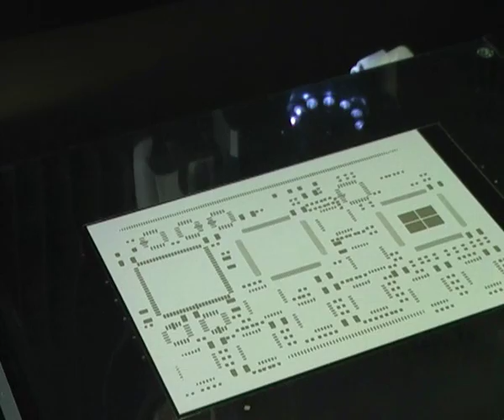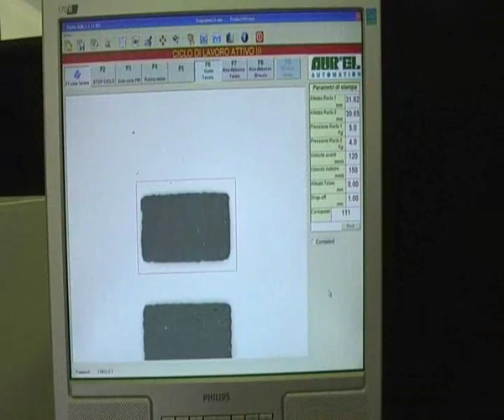Aurel Automation Screen Printer Mod. VS1520A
Aurel Automation series VS Screen-Stencil Printer uses highly advanced mechanical and electronic solutions to guarantee superior quality in fine-line printing of Thick Film, Solar Cells, LTCC, PCB, Glass, Metal and many other application in the Electronic Production.

AUREL Mod. VS1520A
Screen dimension 12” x 12” and 12” x 16”. Max 21’’ x 21’’
Fully PC controlled. OS Windows
Programs and datas storing.
Programmable printing speed and printing stroke.
Programmable screen positioning and speed & smooth snap-off.
Double squeegee head with motorized squeegee up/down movement, programmable pressure and down stop.
Work table with motorized & programmable X-Y-Theta axis.
Security hood  and security light curtains.

Vision by single TV camera movable over the complete substrate area for perfect fine-pitch automatic alignment with pattern recognition system.

PPI – 2D Post Print Inspection

Programmable Via Filling and Hole Metalizing cycle high flow pump with inverter control